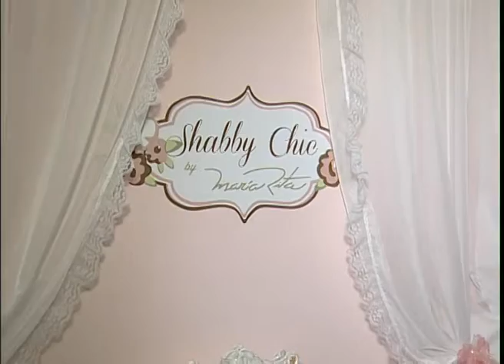Shabby Chic BY María Rita